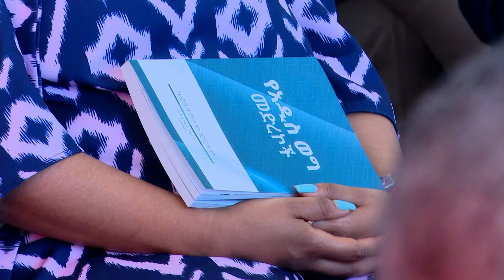ጋዜጠኛ ዳዊት መስፍን አዲስ ወግ በመገናኛ ብዙኃን የተሰጠውን ሽፋን በተመለከተ ያቀረበው ጥናታዊ ዳሰሳ።